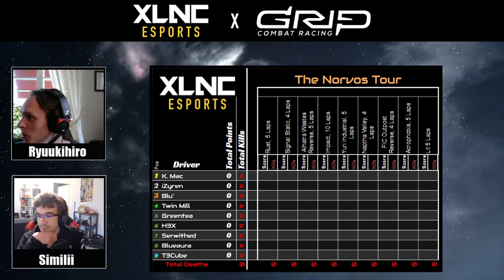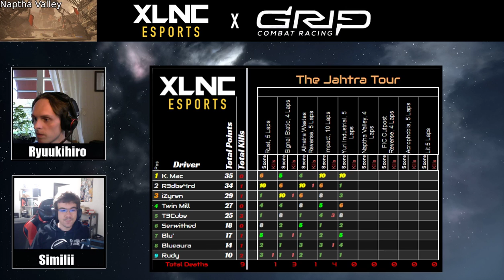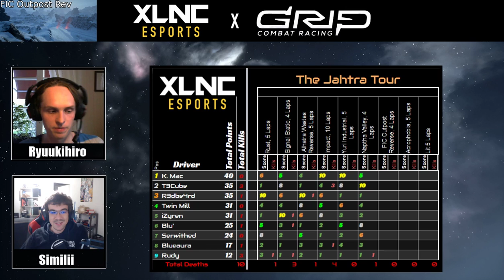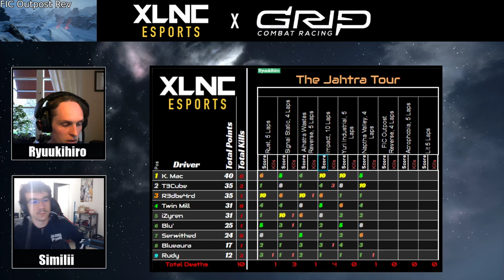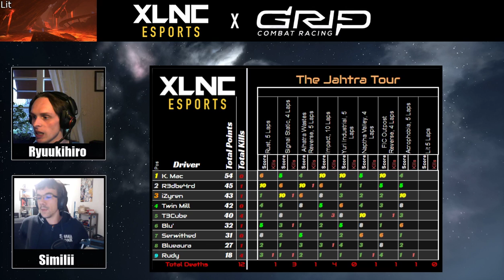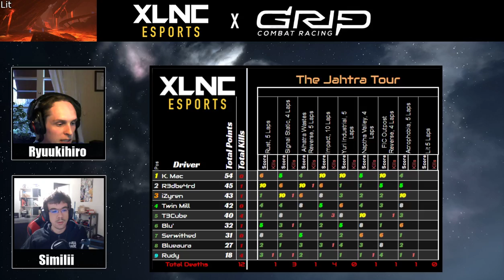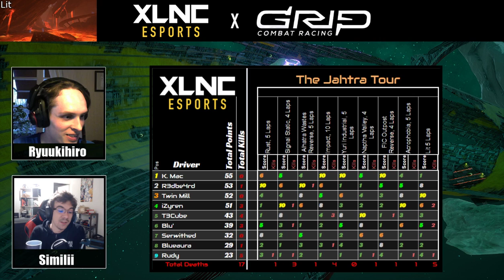The Jathra Tour | The Solar System Grand Prix | GRIP | W2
Week 2 of the Solar System Grand Prix

Introduction 0:00
Rust race start 27:15

Signal Static tips and tricks 32:45
Signal Static race start 38:00

Alhatra Wastes Reverse tips and tricks 43:23
Alhatra Wastes Reverse race start 47:13

Alhatra Wastes Rev replay + Impact talk 53:01
Impact race start 58:46

Yuri Industrial tips and tricks 1:03:50
Yuri Industrial race start 1:08:50

Naptha Valley tips and tricks 1:14:22
Naptha Valley race start 1:21:37

FIC Outpost Reverse tips and tricks 1:27:40
FIC Outpost Reverse race start 1:35:27

Acrophobia tips and tricks 1:40:52
Acrophobia race start 1:48:16

Lit tips and tricks 1:54:24
Lit race start 2:00:41

Scores and Postrace talk 2:06:34